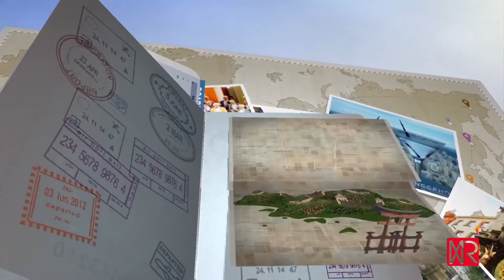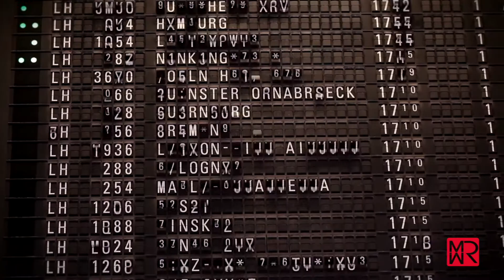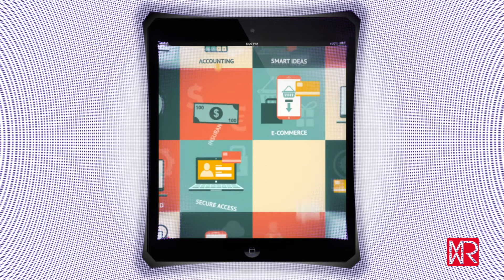Touristik Talk: Reisebüros vor dem Abgrund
Keine Reise ohne Rat
LCC-Chef Markus Orth im Talk

Derzeit mag man ja gar keine Nachrichten mehr schauen und keine Fachmedien lesen. Zu deprimierend ist alles im Kontext von Covid 19. Der Tourismus liegt am Boden. Technisches KO. Und da kann man noch so viel Wasser ins Gesicht schütten oder Riechsalz an die Nase halten…, Irgendwie hochrappeln scheint zur Zeit aussichtslos. Selbst, wenn das Virus nicht den aller präzisesten Schlag versetzt hätte; die Politik hat so schnell bis 9 gezählt, wenn man im Bild bleiben will, dass die Touristiker schlaff in den Seilen hängen bleiben. Dieses Jahr ist gelaufen.

Der Kampf ist verloren. Die Frage ist, was passiert mit der Karriere? Gibt es noch Chancen auf ein Comeback durch Geld-Vitaminspritzen oder andere aufpäppelnde Maßnahmen…?

In der Sendung heute ist der Patient mal der Stationäre Vertrieb. Vulgo, das Reisebüro. Was die Expedienten seit März 2020 leisten müssen, ist unglaublich. Nicht nur, dass die Einnahmen für Monate gleich Null waren, unbezahlt musste man sich trotzdem weiter um die Kunden kümmern mit Stornierungen, Umbuchungen, Kummerkasten und Kümmerer für die bis heute sich nahezu täglich wechselnde Ausgangslage.

Und wir reden nicht nur über das normalerweise lustvolle Verreisen, den Urlaub. Fast noch größer ist die Katastrophe für die Reisebüros, die ihren Umsatz normalerweise durch den GeschäftsreiseVerkehr machen. Für den gab es noch nicht einmal eine kleine sommerliche Erholung. Das Businessmodell ist derzeit tot.

Deshalb habe ich mir heute mal einen Experten eingeladen, der uns berichten kann, wie monströs es gerade in diesem Segment zugeht. Und wir reden hier von den Großen im Vertrieb mit zig Millionen Umsatz normalerweise, und dutzenden von Angestellten.

Markus Orth ist Geschäftsführer der Lufthansa City Center Reisebüro-Partner und ist gleichzeitig Aufsichtsrats-Vorsitzender der Internationalen Mutter der LCC. Allein in Deutschland gehören 300 Inhaber-geführte Reisebüros zum LCC Verbund, mit rund 2400 Mitarbeitern. Und bei Ihnen entfallen etwa Zweidrittel des Umsatzes auf Geschäftsreisen.

Von schweren Zeiten zu sprechen, wäre also ein Euphemismus…